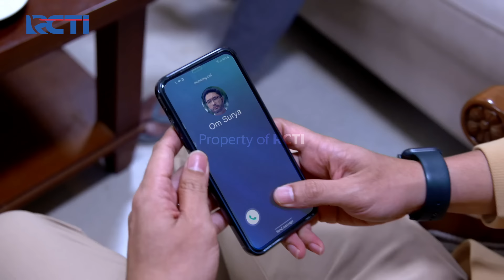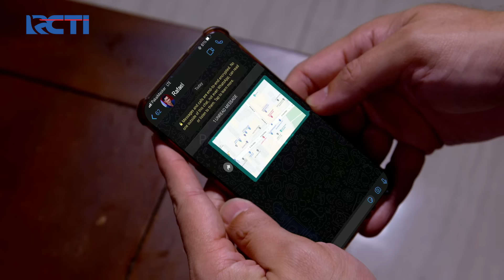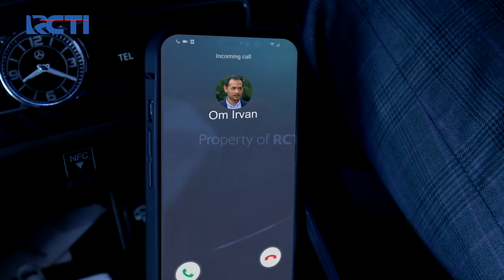DEMI ANDIN🥰🥰 AL GAK AKAN BIARKAN ORANG MEMISAHKANNYA😘 | IKATAN CINTA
Saat Sedang Membahas Dalang Dari Semua Penculikan Andin, Tiba-Tiba Andin Telepon AL Sambil Menangis Lalu Mengucapkan I Love You ke Mas AL, AL Menjawab I Love You Too. Lucunya AL Diledek Sama Angga dan Juga Rendy, Al Malu-Malu dan Senyum-Senyum Sendiri Saat Diledek.

DEMI ANDIN🥰🥰 AL GAK AKAN BIARKAN ORANG MEMISAHKANNYA😘 | IKATAN CINTA | Eps.543 | (3/4)

Tambah Passive Income dengan MotionBanking Description: Dapatkan BONUS SALDO setiap kali kamu ajak teman buka MotionBanking Transaksi aman, nyaman, juga bisa bebas transfer kemana pun. Nabung di MotionBanking juga tambah untung karena bunganya kompetitif.  Buka tabungan bisa dimana saja, kapan saja, online dengan selfie kamu.   Tunggu apalagi? Buruan download MotionBanking di Info lebih lanjut - Nabung Untung - Undang Teman - Bebas Transfer Ada pertanyaan atau butuh bantuan?